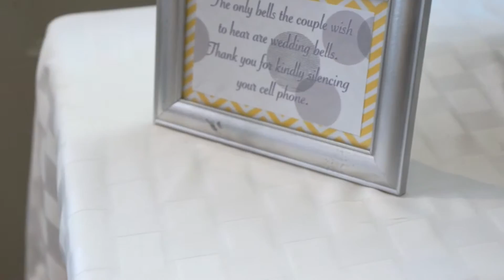Erin & Abraham Wedding